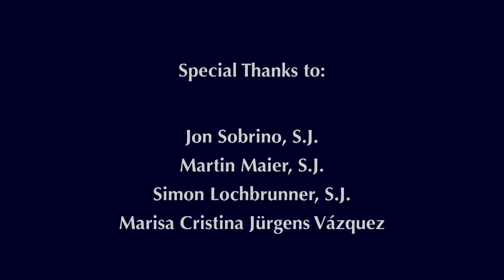Jon Sobrino SJ - Jesuita y teología de la liberación de América Latina